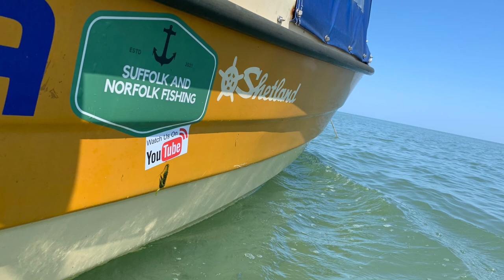Species hunt boat fishing competition in North Sea onboard Alaska 500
Marty and Ed head out in high hopes of doing well in the Easter Bunny Species Hunt. Joined by the other 40 anglers on 17 boats, they have their plan - tick off the offshore species first before the weather closes in at lunchtime.

Great day out and awesome to see and meet so many of the local anglers.